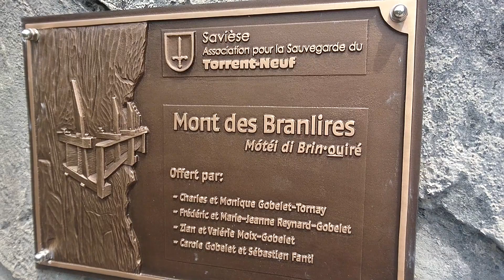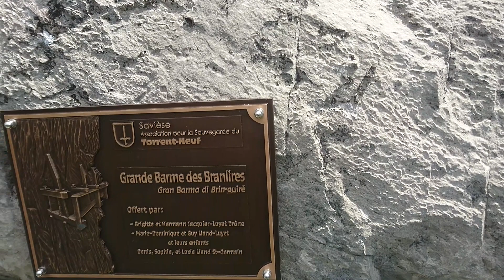3 juin 2017 bisse torrent neuf Savièze